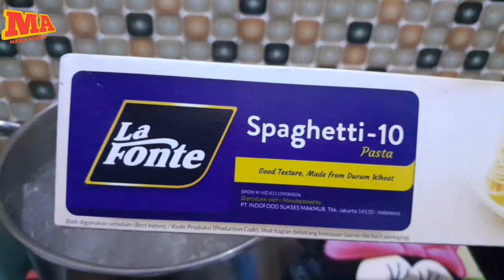spaghetti bolongnese yang lezat dan tak terlalu asam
spaghetti bolongnese
berikut resepnya :
2,5 litet air
1 sdt minyak goreng
1  pack spaghetti -10

bumbu spaghettinya
5 siung bawang putih cincang halus
1/2 bawang bombay cincang halus
4 sdm margarin untuk menumis
1 potong ayam yang sudah direbus lalu disuwir suwir
3 buah sosis dipotong potong
9 buah bakso ayam dipotong potong
1/3 bagian saus pasta bolognese
5 sdm saus cabe
daun seledri dan daun bawang secukupnya.

nah,untuk balita resep spaghettinya
1 sdm margarin
1 siung bawang putih cincang halus
sedikit bawang bombay cincang halus
spaghetti secukupnya
4 sdm saus pasta bolognese